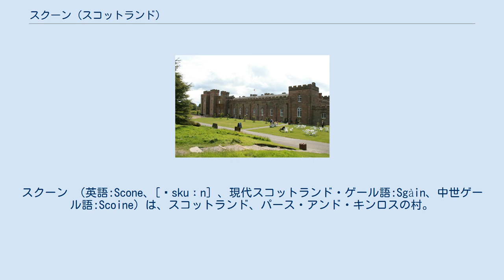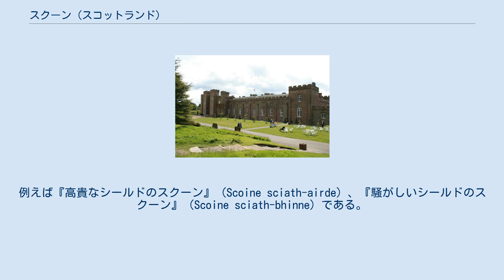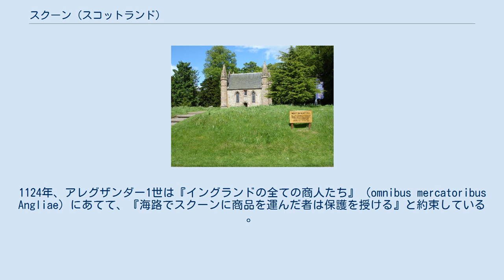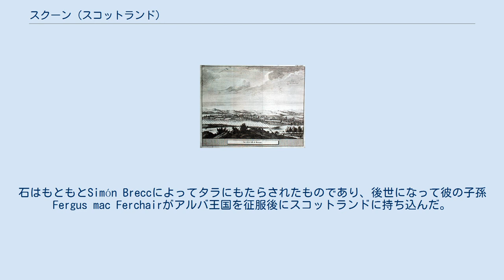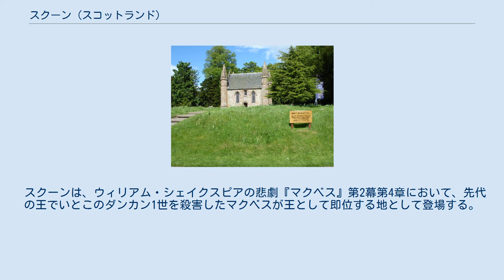スクーン (スコットランド)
パース・アンド・キンロス
スクーン （英語:Scone、[ˈskuːn] 、現代スコットランド・ゲール語:Sgàin、中世ゲール語:Scoine）は、スコットランド、パース・アンド・キンロスの村。
 中世のスクーンは、スクーン修道院の周囲で成長した。
スクーン修道院は19世紀初頭には荒れ果てた状態であり、住民が立ち退かされた後に同じ場所にマンスフィールド伯爵が新たにスクーン・パレスを建設した。
したがって、現代のスクーン村と、中世のオールド・スクーン村は区別される。
 新スクーンとオールド・スクーンは、スコットランドの歴史的な県であるガウリーに属する。
オールド・スクーンはアルバ王国の首都であった。
中世においては、スクーンはスコットランド王国の重要な地であり、宮廷が置かれ、代々の王たちが戴冠式を行った。
宮殿の周囲に、パースの町とスクーン修道院があった。
 ムートの丘 ゲール語の詩においては、スクーンと王たちの関係および王選びの関係が、様々な詩的な悪口を与える材料となった。
例えば『高貴なシールドのスクーン』（Scoine sciath-airde）、『騒がしいシールドのスクーン』（Scoine sciath-bhinne）である。
スコットランドそのものが、しばしば『スクーン王国』（Righe Sgoinde）と呼ばれた.。
比較されるのは、アイルランドがしばしば『タラ王国』と呼ばれていたことだろう。
タラはアイルランド王たちの戴冠の地であった。
スクーンはスコットランド王国初期に首都だったことがあり、近い存在であった。
1163年か1164年には、マルカム4世がスクーン修道院を『我々の王国の第一の地』（in principali sede regni nostri）と言い表した 。
しかしこの時点においては、スコット人の王による支配はスコットランド王国全体に及んでいなかった。
当時スコットランドと呼ばれたのは、フォース川の北だったのである。
王たちはロージアン、ストラスクライド、ハンティンドンも支配し、あまりにもこの地方で時間を費やした。
さらに王は国内を巡回し、半恒久的な官僚機構を持っていた。
王が一箇所にとどまらなかったことを考えれば、今日用いられる首都という言葉はこの時代にほとんど意味をなさなかったことになる。
しかし中世の感覚においては、スクーンは多くの意味でスコットランドの首都であった。
 12世紀、様々な外国勢力がスコットランド王たちに、スクーンをさらに意義深い王室の中心にするよう促した。
アレグザンダー1世の時代に、スクーンの村ができたと考えられる。
1124年、アレグザンダー1世は『イングランドの全ての商人たち』（omnibus mercatoribus Angliae）にあてて、『海路でスクーンに商品を運んだ者は保護を授ける』と約束している 。
しかしスクーンは航行可能な川に面していなかった。
スクーンに最も近く条件に適した場所にあったパースが、新たにバラとなった。
パースはデイヴィッド1世の時代には確かに存在していた。
パースはオールド・スクーンから1マイルの距離にあった。
それはシティー・オブ・ロンドンがウェストミンスター寺院から1.36マイル（2.19km）の距離にあるのと似ていた。
1114年から1122年の間に、アレグザンダー1世もスクーンに聖アウグスチノ修道会の小修道院を建立している。
マルカム4世時代、スクーン小修道院の地位は上がり修道院となった。
修道院は王室の重要な要素として機能し、代々のスコットランド王の戴冠の地となり、イングランド王エドワード1世が持ち去るまではスクーンの石が置かれた。
スコットランドの他の修道院と同様に、スクーンは宮廷または宮殿の二重の意味を持っていた。
年代記により、スコットランドのノルマン系の王たちは、修道院の中よりもむしろムートの丘（戴冠の丘）で戴冠してきたことが明らかであるものの、スクーン修道院の果たした役割は、歴代イングランド王に対しウェストミンスター寺院が果たしてきた役割と似ている。
トーマス・オーウェン・クランシーが指摘するように、歴史ある丘で戴冠の宣誓を（in colle）を行うことはゲールの歴史において重要であり、ヨーロッパ大陸から入ってきた流行がその優位性を覆すことは明らかにできなかった 。
しかし、エドワード1世の考えではスクーンはウェストミンスターと並ぶ存在であり、彼は1297年に修道院の戴冠式用備品、王冠、笏、戴冠の石を、イングラン...